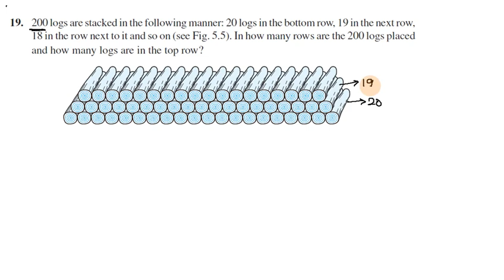Class 10 Maths in Tamil | Exercise 5.3 Q No 19 Chapter 5 Arithmetic Progressions in Tamil | CBSE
Topics:
5.1 Introduction
5.2 Arithmetic Progressions
5.3 nth Term of an AP
5.4 Sum of First n Terms of an AP